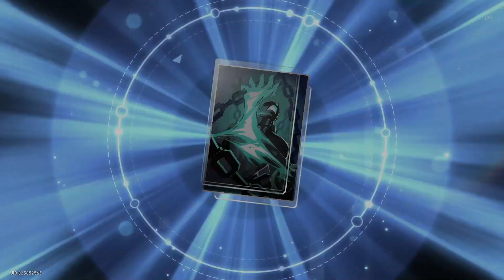The Only Reason I Played HSR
Maybe i will comeback someday when the main story is longer or if there is another new characters that makes me interested :)

I played this game only 1 month, saving my Stellar Jades only to pull her. Btw, the reason i have 20 pity from Blade's banner is because i tried to pull him using the free Star Rail Special Pass that i got from daily login. My hand is itching because i want to gacha him too lol.